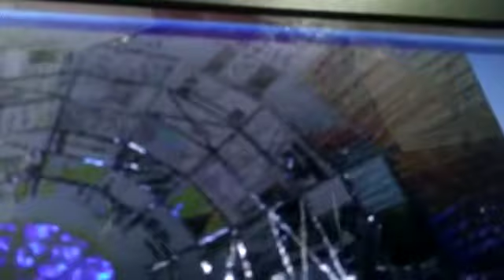There are infinite number of UNIVERSES!!!! Dr Shahjahan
Video from DR Shajahan Ahmed Hussain